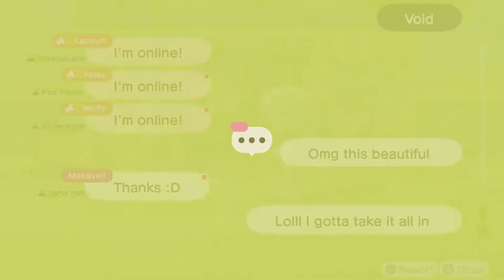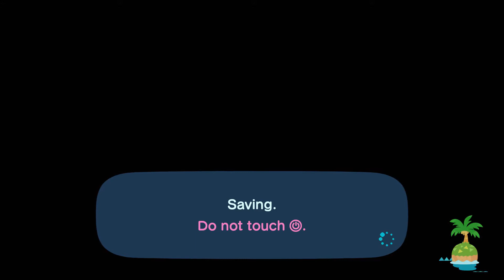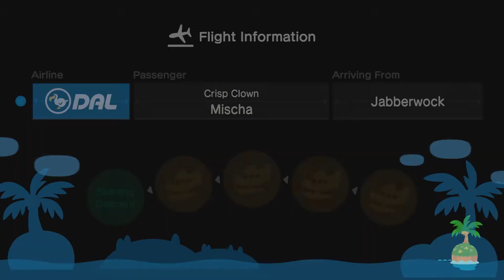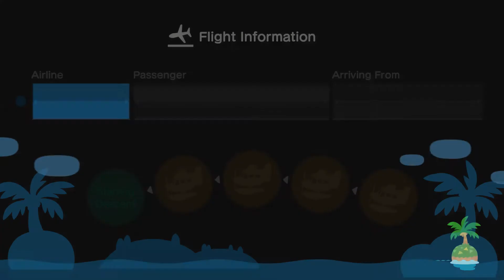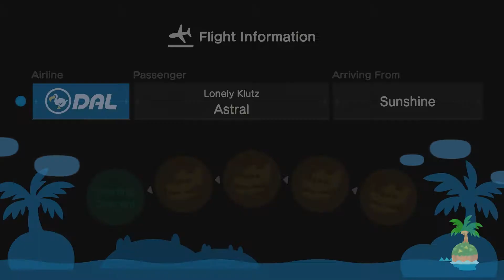I STUMBLED ACROSS THE BEST TOWN SELLING TURNIPS (Tour #2)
DUDE owner if u are watching this, ONE amazing job I aspire for this and TWO i vow to SURPASS U!
thanks for helping me make major cash im just getting started and needed it badly, id say lets be friends but i bet u have 300 other people in line saying that. this is crazy.